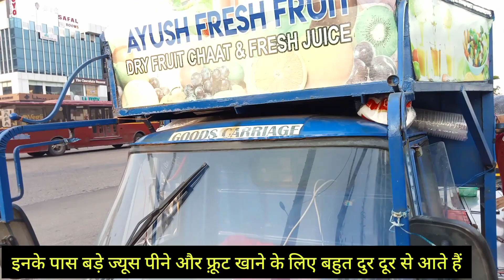Roadside Fresh Fruit Chaat Mixed Fruit Chaat wala In surat Indian Street Food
Fruit chaat is a popular and refreshing dish from South Asia, particularly enjoyed in countries like India, Pakistan, and Bangladesh. It's a delightful medley of various fruits, typically including a mix of seasonal fruits like apples, bananas, oranges, grapes, pomegranates, mangoes, and sometimes even savory additions like cucumber or boiled potatoes.

The fruits are diced or chopped into bite-sized pieces and mixed together in a bowl. The chaat is then seasoned with a blend of spices and seasonings that might include chaat masala (a spice mix with tangy and savory flavors), black salt, cumin powder, red chili powder, and sometimes a dash of lemon juice or tamarind chutney for a tangy kick.

This dish strikes a beautiful balance between sweet, tangy, and spicy flavors, making it a popular choice as a snack or a refreshing side dish, especially during warm weather. It's not just tasty but also nutritious due to the variety of fruits packed with vitamins and antioxidants.

fruit chaat recipechaat recipefruits recipefruit chaatfruitsfruitfruit saladfruit salad recipechaatrecipehealthyindianrangeela fruit chaat#35delhimayapuri famous chole kulchemayapuri chole kulchehmmbhooka saanddilsefoodiedil se foodiewest delhicreamy fruit chaat recipefruit chaat recipe pakistaniVeggie PaajiThe Foodie nationHealthy Street Food
MumbaiGujaratAhmedabadRajkotIndian Street FoodStreet Food IndiaStreet FoodStreet Food WorldEgg Street FoodEgg Street Food RecipeRamadan Street FoodMumbai Street Food Roadside Fresh Fruit Chaat Mixed Fruit Chaat wala In surat Indian Street Food

These are the best places in Delhi to enjoy fruit chaat. ...
Hira Lal Chaat Corner. ...
Bishan Swaroop. ...
Jai Mata Di Chaatwala. ...
Pappu Chaat Wala. ...
Ganga Ram Fruit Chaat Bhandar. ...
Famous Fruit Chaat Wala.